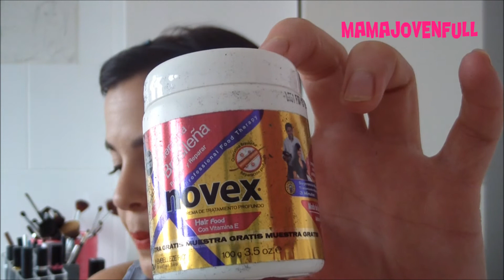GlossyBox Beauty Balance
Gracias por verme! MI INSTAGRAM